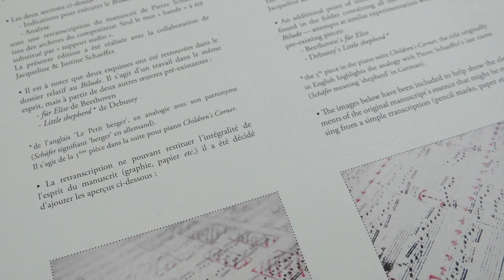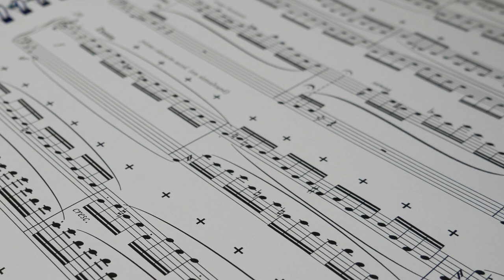Bilude — Pierre Schaeffer | [Official Music Video]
Pierre Schaeffer
BILUDE
piano & audio
2'17

Recording : Minka Roustcheva (piano).

Complete work, with score preview.
Published by Maison ONA :
1 Score* & Audio.
14 pages
ONA 0004
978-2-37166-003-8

*French/English publication.
With notes by the composer & historical pictures.